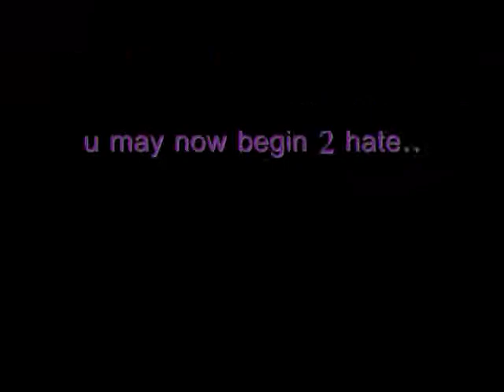jaye jackson iZ ms. perfect!!..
da one && only..